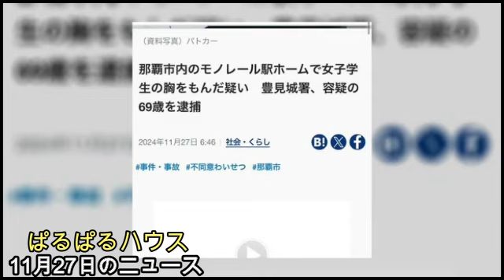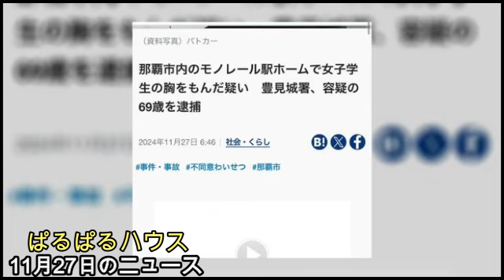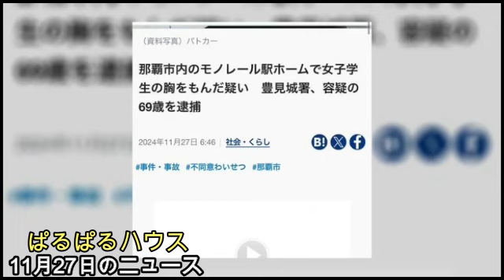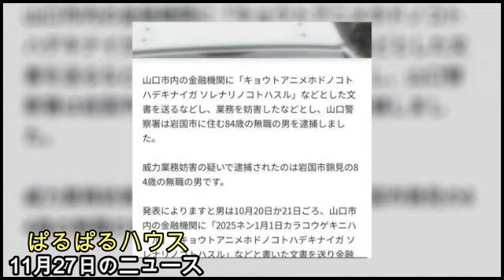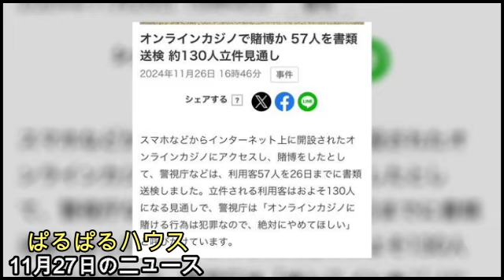【社会の出来事】11月27日の社会的ニュースです【ぱるぱる】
このたびチャンネルで宣伝をしてほしいという配信者様を大募集しています。
ふわっち、ツイキャス、tiktokなどで配信されている配信者様からの連絡をお待ちしております。
メールアドレス、soubetuonsen55 @gmail.com  までお待ちしております。